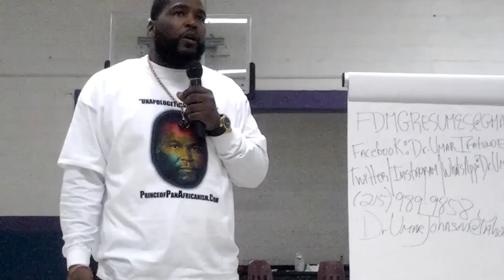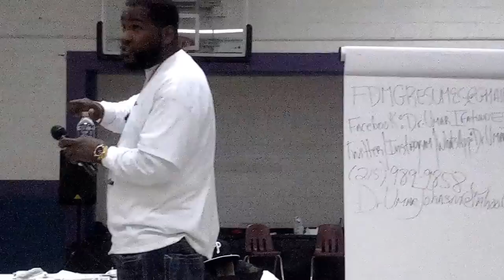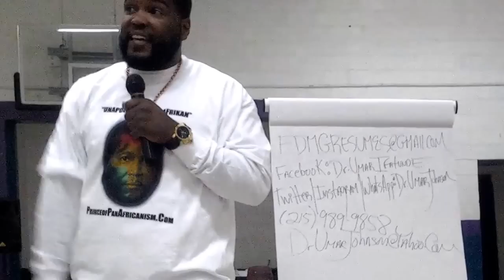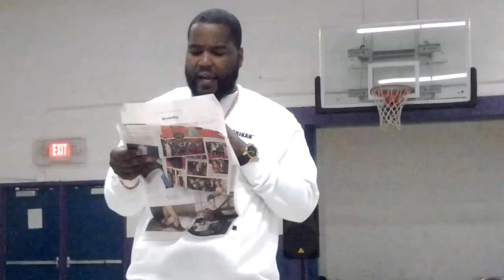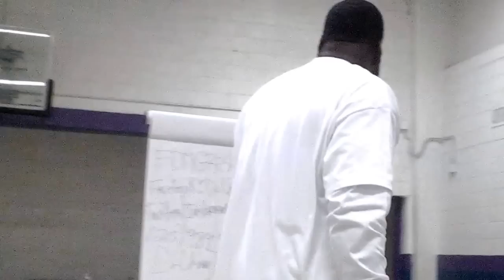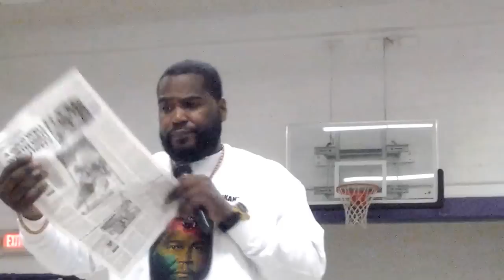Dr. Umar Abdullah Johnson Detroit 3-1-14 part 1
Dr umar dropping the knowledge in Detroit 3-1-14, powerful lecture  AS EXPECTED !